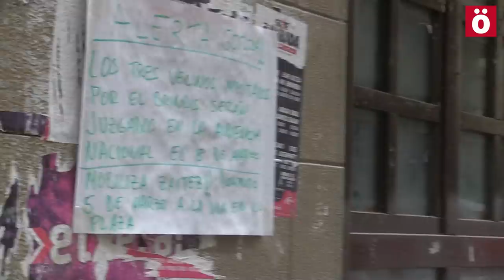EginTopa Elkartasuna ez da delitua ohiukatu dute Tafallan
Mila lagun inguru elkartu dira Tafallan Gorka Labat, Fernando Sota eta Oier Araiz bizilagunei elkartasuna adierazteko. Tafallako 3 lagun hauek martxoaren 8an epaituko dituzte Auzitegi Nazionalean herriko jaietan sakabanaketaren aurka eta presoen eskubideen alde topa egiteagatik. 2 urteko espetxe zigorra, 3 urte zaintzapean egotea, 9 urteko inhabilitazioa eta isun eta fidantza oso haundiak eskatzen dizkiete.